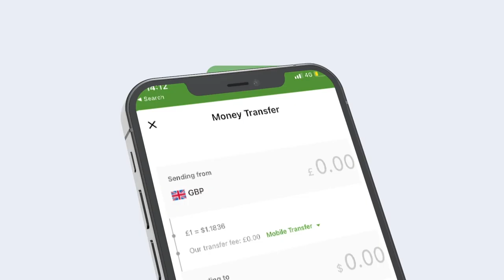Xaalad amni oo soo wajahday Soomaalida ku dhaqan magaalada Minneapolis.